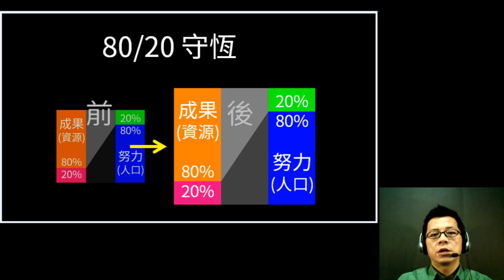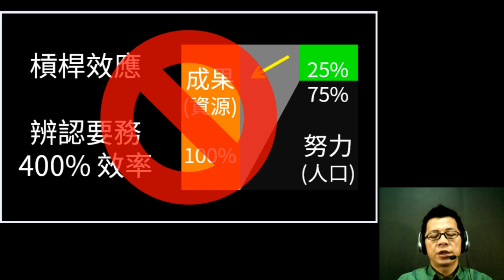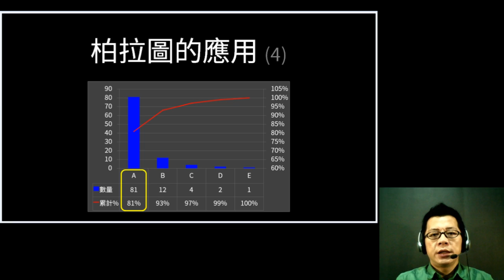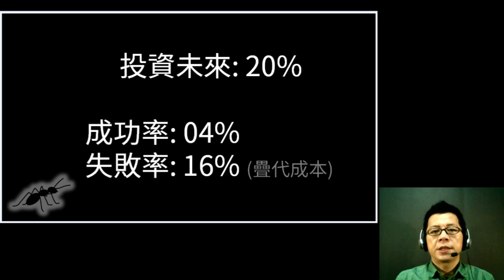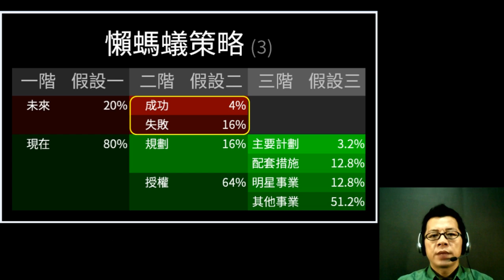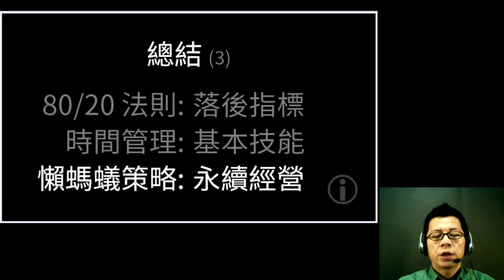為何你該持續進修 ?! (自我管理) 【80/20 法則】 #02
#02 為何你該持續進修 ?!